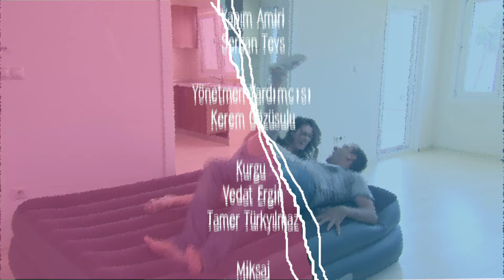1 Kadın 1 Erkek || 208. Bölüm Full Turkmax